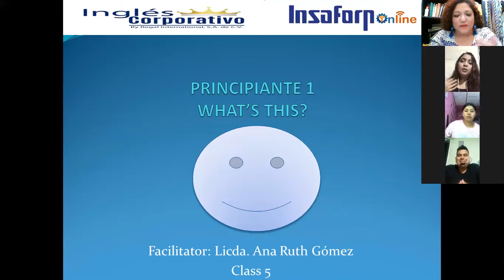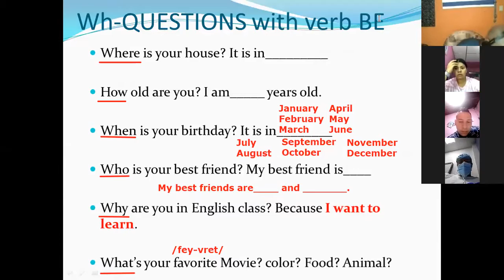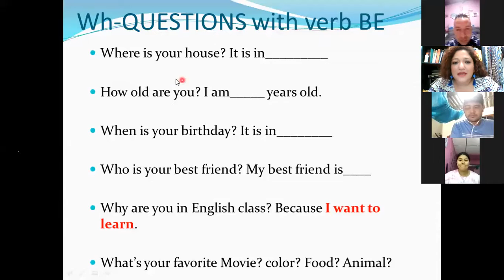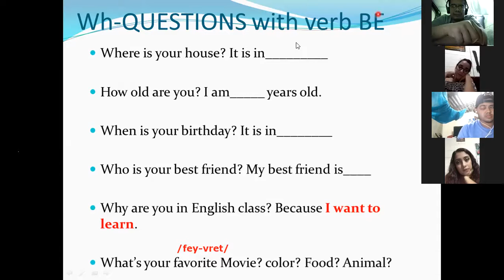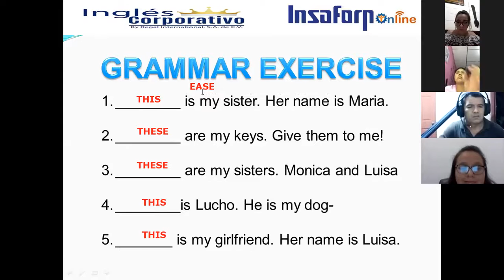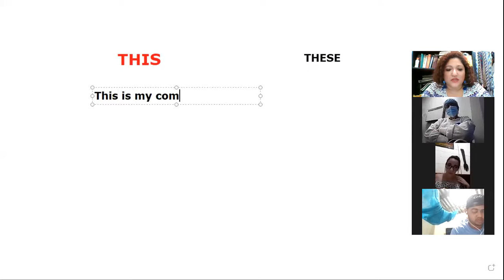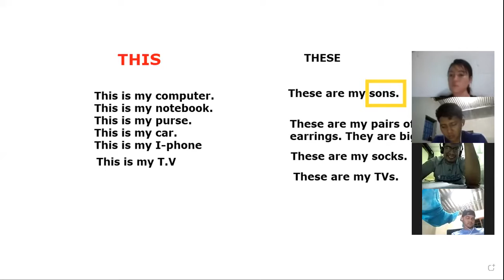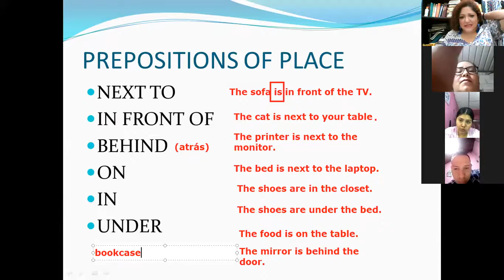Ingles Corporativo-VIDEOCONFERENCIA 5 Lesson 2.5 Information questions 2.11 prepositions of place